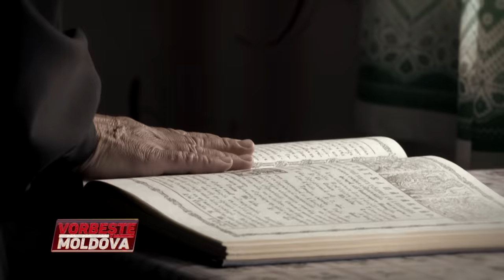VORBEŞTE MOLDOVA: MONAHIA ELIZAVETA DIN UNGHENI SPUNE CĂ A FOST LUATĂ LA PUMNI